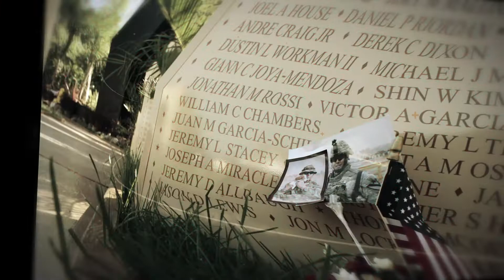A Grateful Nation Remembers Memorial Day ceremonies return!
We are excited to announce: A Grateful Nation Remembers RETURNS IN 2021!
Save the Dates:  Sunday May 30th, 10am
Monday May 31st, 12pm

and the A Grateful Nation Remembers social media pages for more information about upcoming details and keynote speakers.

Our nation's warriors are never forgotten.

Not on our watch.